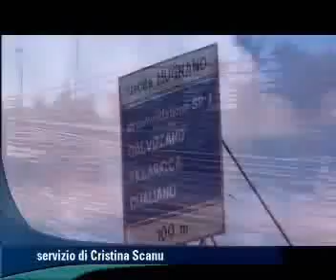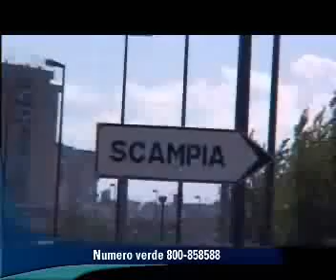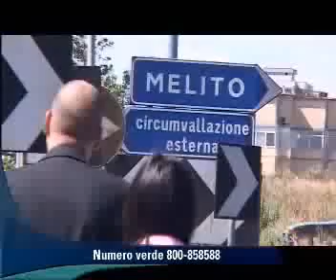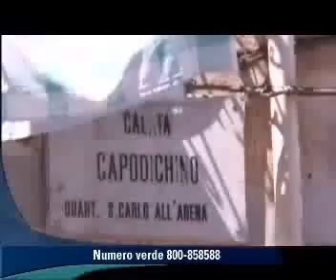Napoli, la strada fantasma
L'Italia degli sprechi
A Napoli la strada perimetrale che consentirebbe collegamenti rapidi dalle periferie al centro direzionale e l'aeroporto è pronta da anni. Peccato che non sia mai stata aperta. Non sono ancora stati rimossi i blocchi di cemento costruiti durante i lavori